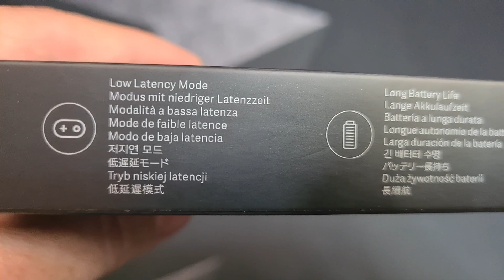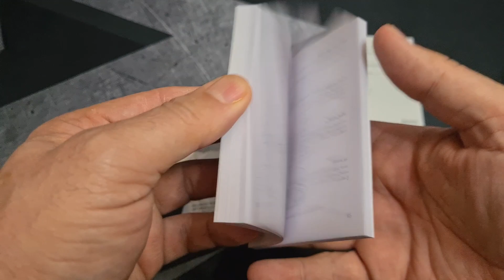Xiaomi Redmi Buds 3 Lite Bluetooth Handsfree - Unboxing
Specifications
Wireless connectionBluetooth®5.2
Communication range10m (open space free of obstacles)
Single earbud net weightApprox. 4.2g
Total weight with charging caseApprox. 36g
Earbud battery lifeApprox. 5 hours
Charging case battery lifeApprox. 18 hours
Earbud dimensions24.5 x 16.7 x 24.6mm
Charging case dimensions60 x 46 x 23.7mm
Charging portType-C